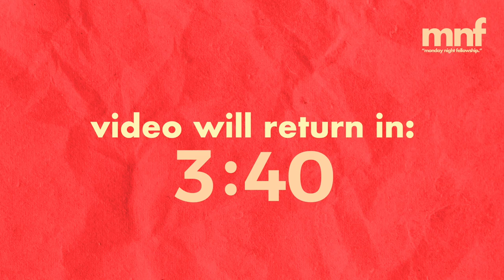Sermon On The Mount - 14